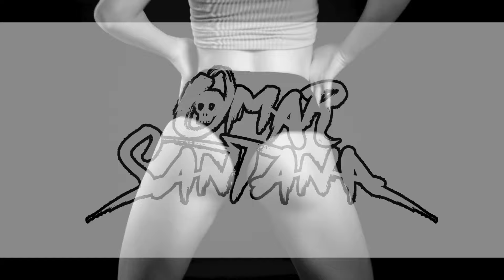Omar Santana Freestyle Mix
This is a freestyle edit / mix from the archives. This project was done in the mid 90's